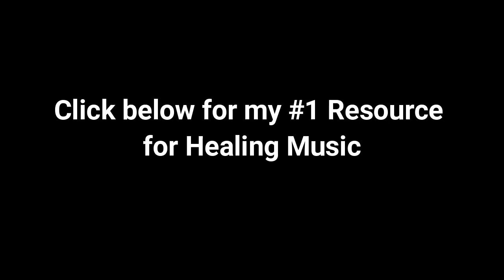Relaxing Music - Relaxing Night Music • Sleep Music, Water Sounds, Relaxing Music, Meditation Music2